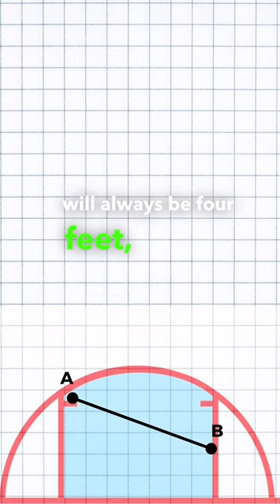Part 1: Small Goalies need to be fast?!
For all my drills, training sessions, breakdowns and more!

More goalie and training content!